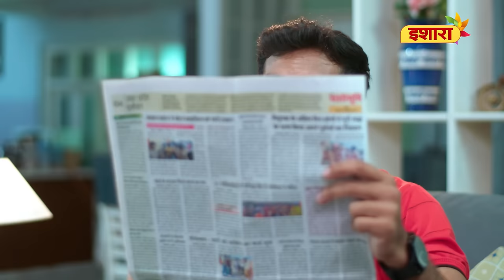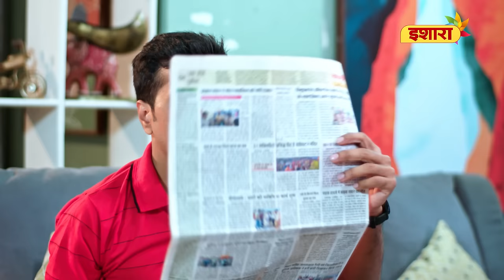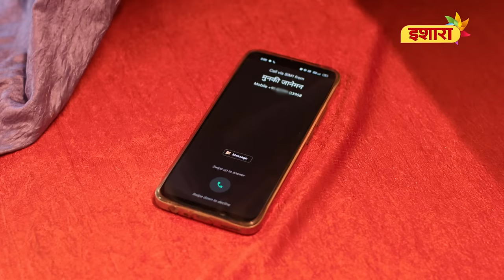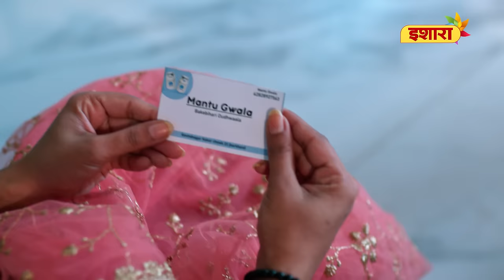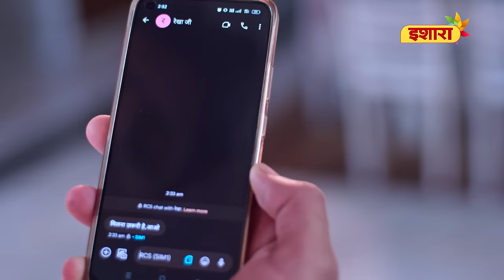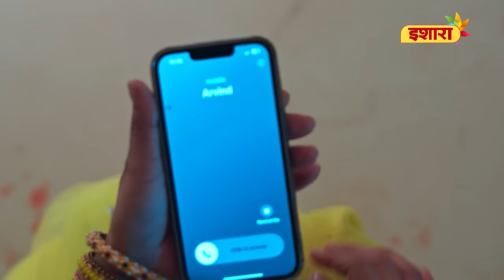Bhabhi Tera Doodhwala Deewana | Crime Files - FULL EPISODE | नई कहानी | Ravi Kishan | Ishara TV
Dekhiye Crime Files ka episode ab Ishara par!